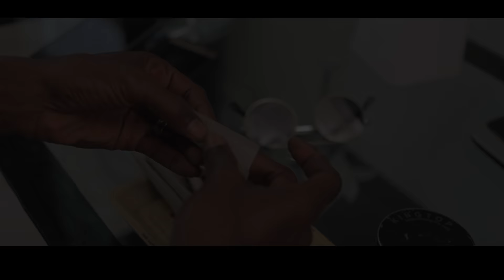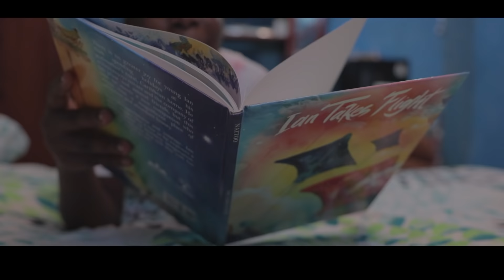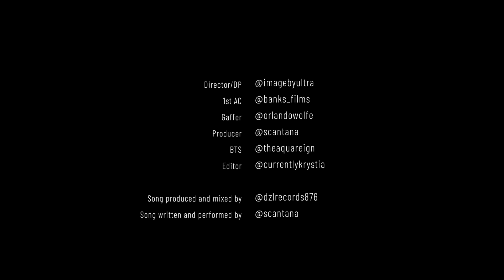SCANTANA - Money Mecca (Official Music Video)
Directed by Udemba Mclean

“Money Mecca” is available for purchase & streaming on Spotify, Tidal, Apple Music, and Deezer.
Produced by Dale Virgo (DZL Records)

SCANTANA | The Man With The Most Grammar